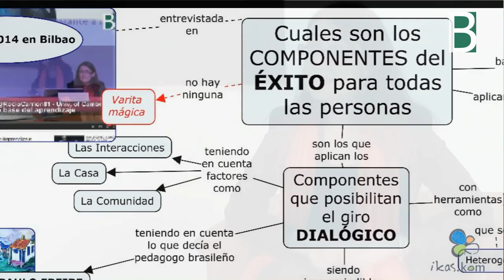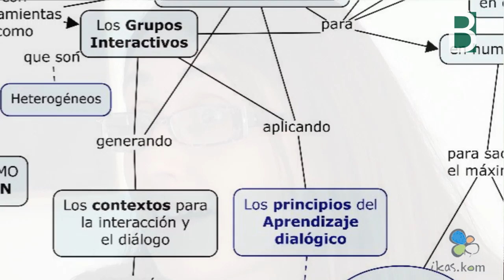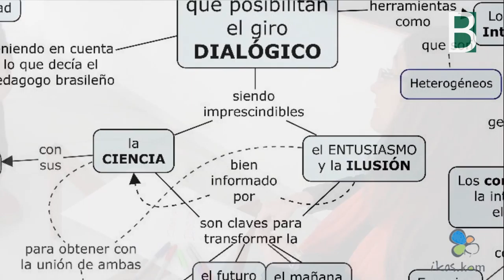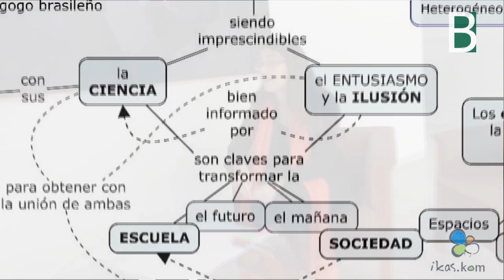explica en Ikaskom la receta de exito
Rocío García Carrión resume las claves de éxito para todas las personas en Ikaskom. Material coproducido por el Berritzegune Nagusia y la organizacion de Ikaskom